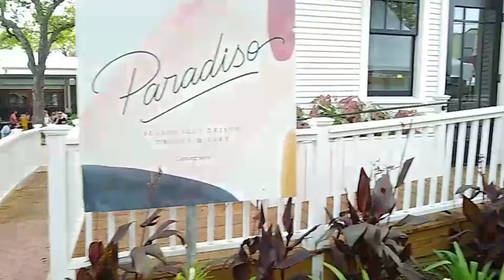Bastille Day, Bishop Arts, OAK CLIFF 2019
The purpose of these videos is to show someone who is considering relocating to Dallas, just how the streets and neighborhoods are organized, from a local perspective. Annual Bastille Day celebration, street fair in Bishop Arts, Dallas, Texas